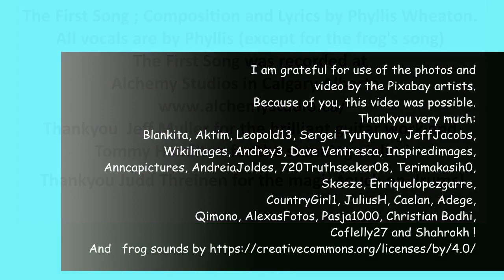The First Song Video WD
What did the very first song sound like? Look like?
This is called The First Song. It was written and sung by Phyllis Wheaton.
This video is an excellent example of artists sharing their talents resulting in a beautiful art piece.

Thank you to Jeff Muller, Engineer at Alchemy Studios, Calgary! Jeff also is responsible for the incredible guitar work (including bass).
Thankyou Tommy Hamilton for the violin emotion!
Thankyou Judd Threinen for your magic touch on the drums!
It is your images that allowed this video to be created with such visual beauty!

CORRECTION: The wolf photo is from colfelly  on Pixabay. Thankyou colfelly for correcting my spelling!